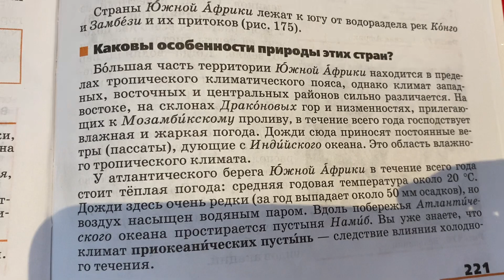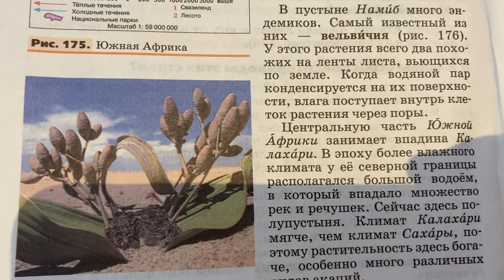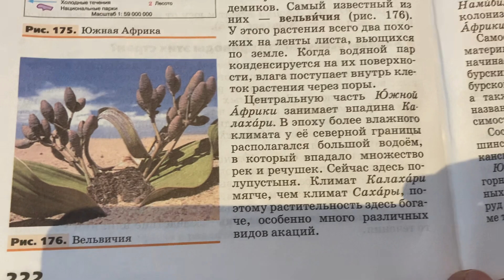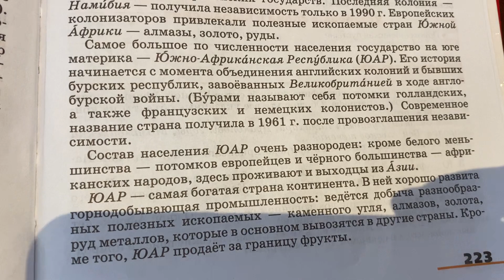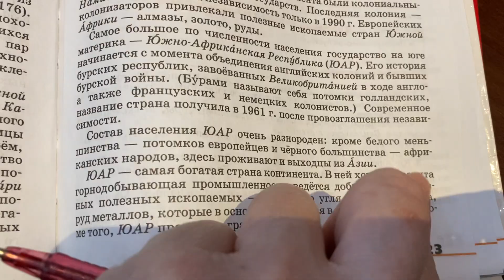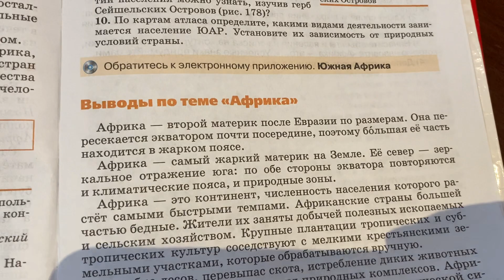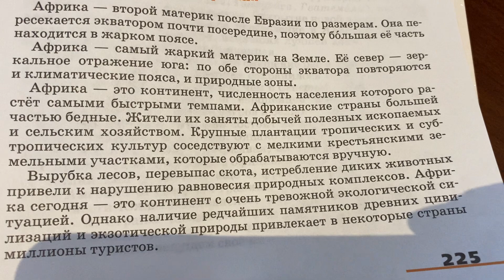География/7 кл/Климанова/Южная Африка/.17.03.22